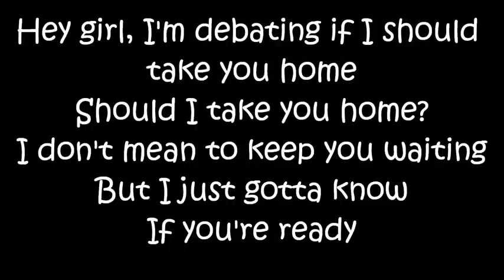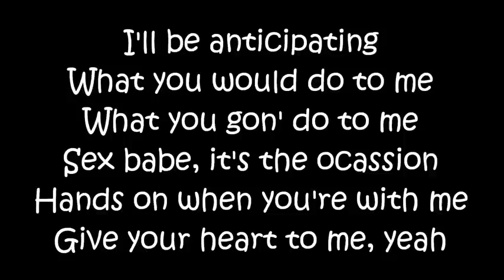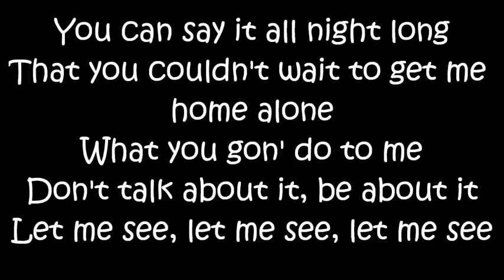Usher - Lemme See ft. Rick Ross Lyrics [HQ]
Usher Lemme See feat. Rick Ross
With Lyrics On Screen HQ video